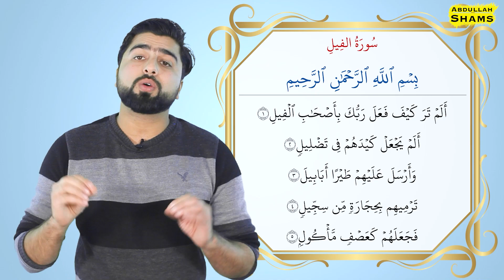در هنگام مصیبت این سوره را تلاوت کنید| عبدالله شمس